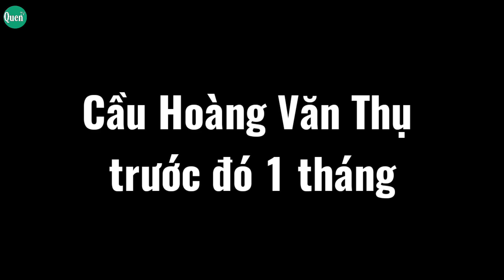Khánh Thành Thông Xe Cầu HOÀNG VĂN THỤ Hải Phòng Ngày 15/10/2019|Flycam Hoang Van Thu Bridge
Link xem các video cực chất trải nghiệm, khám phá Việt Nam
Sáng 7.10, Phó Chủ tịch Thường trực UBND thành phố Nguyễn Xuân Bình chủ trì cuộc họp với các Sở, ngành, địa phương, đơn vị liên quan về việc tổ chức Lễ Thông xe cầu Hoàng Văn Thụ.
Công trình cầu Hoàng Văn Thụ thuộc Dự án đầu tư xây dựng Hạ tầng kỹ thuật Khu đô thị mới Bắc sông Cấm đến thời điểm này cơ bản hoàn thành việc thông xe kỹ thuật được đi theo hướng tuyến: Đường Hoàng Văn Thụ - Đường ven sông Cấm – Cầu Hoàng Văn Thụ - Trục chính Bắc Nam – Đường Đông Tây 03 kết nối ra tỉnh lộ 359.
Công trình cầu Hoàng Văn Thụ đến nay đã cơ bản hoàn thành, chất lượng các hạng mục công trình được Hội đồng nghiệm thu đánh giá đáp ứng được yêu cầu thiết kế, chỉ dẫn kỹ thuật, đảm bảo kỹ mỹ thuật, chất lượng của công trình, đủ điều kiện thông xe kỹ thuật.
UBND thành phố sẽ tổ chức Lễ Thông xe dự kiến từ 7h30-08h00 ngày 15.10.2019
Kênh Quen TV sẽ đưa các bạn cùng đi du lịch khám phá các:
- Di sản văn hóa của Việt nam;
- Các điểm du lịch nổi tiếng;
- Khám phá các cung đường đẹp tuyệt vời;
- Khám phá các món ăn, ẩm thực đặc sản các vùng miền;
Và rất nhiều những video hay về các chủ đề như đời sống, con người, xã hội ở các vùng miền trên khắp đất nước Việt Nam xinh tươi.
Quen_TV mong các bạn ủng hộ, góp ý để kênh ngày càng có những video chất lượng hơn và đưa các bạn khám phá những điều thú vị, bổ ích hơn.
P/s: Cám ơn các bạn đã xem video! Hãy ủng hộ tôi bằng việc đăng ký theo dõi kênh Youtube của tôi tại link sau